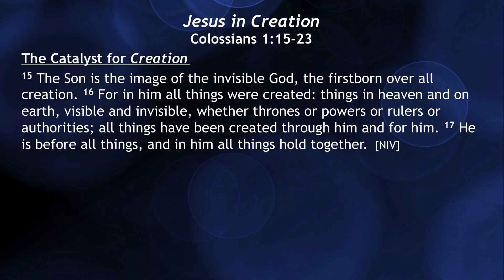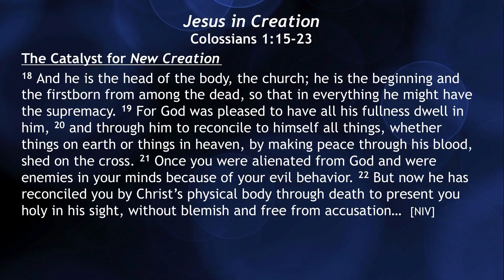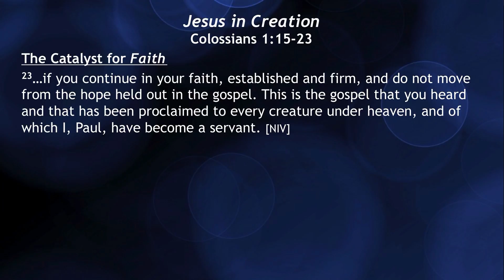Jesus in Creation. January 15th, 2017